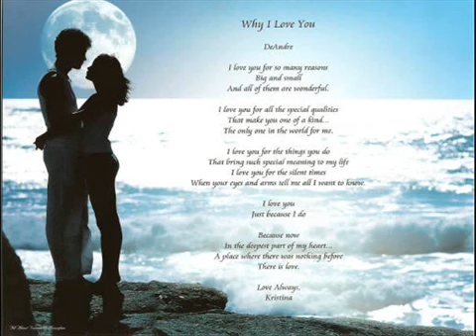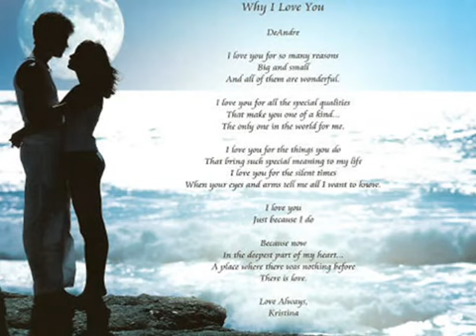Sad Violin (make you emotional cry)